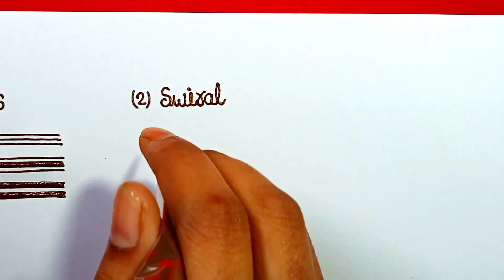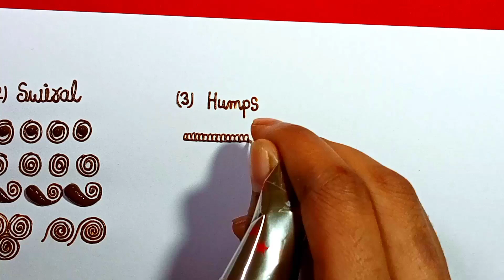Mehndi Shapes For Beginners!! Basic Heena Shapes!! Mehndi Classes Day 116!!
Mehndi Shapes For Beginners!! Basic Heena Shapes!! Mehndi Classes Day 115!!

hope you like my all videos!! My channel provides all mehndi tutorial and basic mehndi designs!!